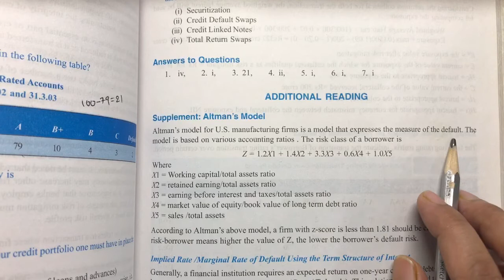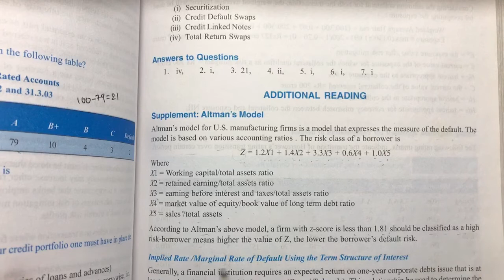Case Study: CAIIB BFM Module B : Altman Z Score Model : Credit Risk